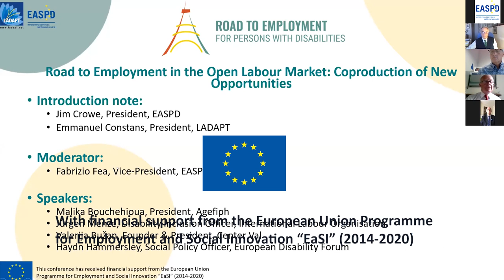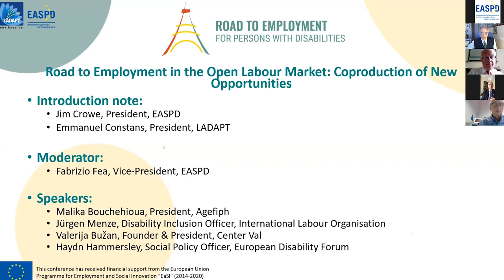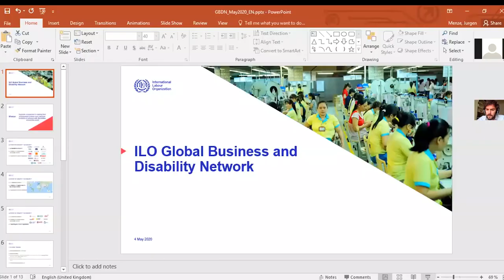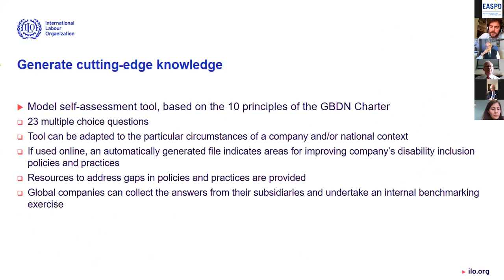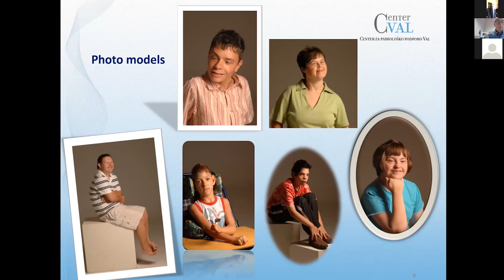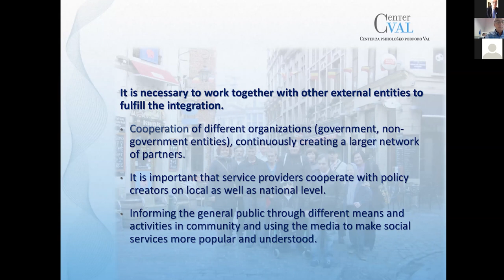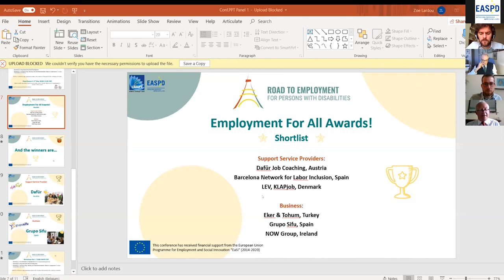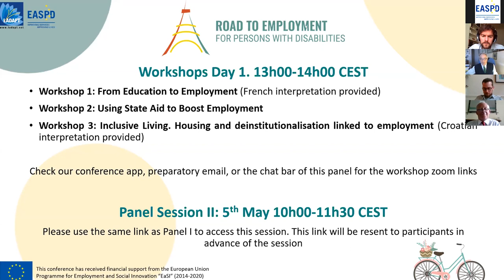Road to Employment in the Open Labour Market: Co-production of New Opportunities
Road to Employment For Persons with Disabilities Conference by EASPD and LADAPT

Panel 1

Speakers:

Malika Bouchehioua, President, Agefiph

Jürgen Menze, Disability Inclusion Officer, International Labour Organisation

Valerija Bužan, Founder & President, Center Val - Presentation

Haydn Hammersley, Social Policy Officer, European Disability Forum